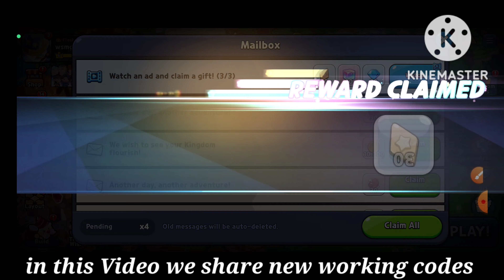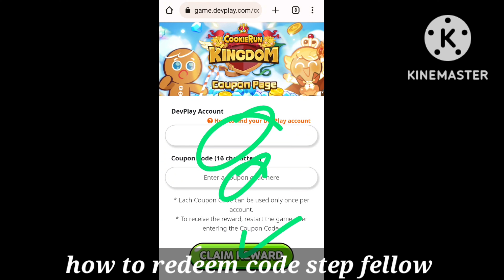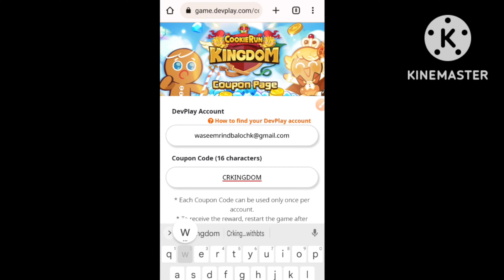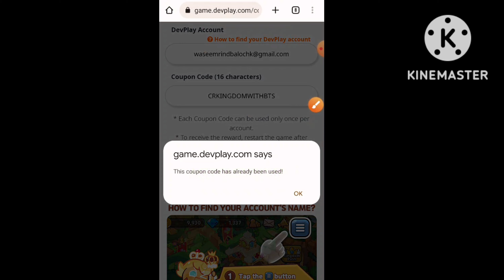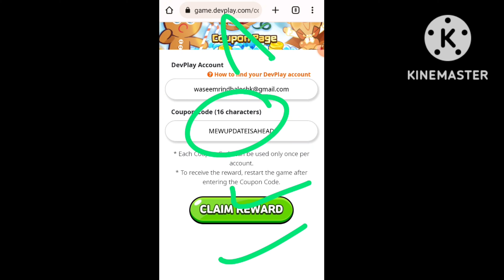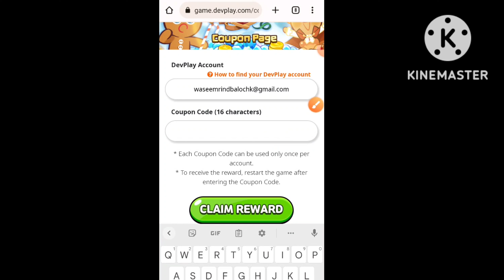NEW COOKIE RUN KINGDOM CODES 2022 - COOKIE RUN KINGDOM COUPON CODES 2022 -CODES CRK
hey guys! welcome to brand new video in this video we share cookie run kingdom new coupon code.

your query.
1:) cookie run kingdom codes 2022
2:) cookie run kingdom codes
3:) cookie run kingdom coupon codes
4:) cookie run kingdom coupon code
5:) cookie run kingdom coupon code 2022
6:) cookie run kingdom code
7:) codes for cookie run kingdom
8:) coupon codes cookie run kingdom
9:) cookie run kingdom codigos
10:) codigos de cookie run kingdom
11:) coupon code cookie run kingdom
12:) cookie run codes
13:) cookie run kingdom coupon codes 2022
14:) cookie run kingdom new codes
15:) cookie run kingdom
16:) codigos cookie run kingdom

How do I redeem Cookie Run: Kingdom codes?

Open Cookie Run: Kingdom
Push the icon with three lines in the top-right corner of the screen
Touch settings
Note your player ID
Head on over to the DevPlay coupon page
Type in your player ID and Cookie Run: Kingdom code
Hit claim reward
Head back into Cookie Run: Kingdom to pick up your items!

Build your Cookie Kingdom and team! An epic town building & adventure RPG game

Time to open the door to the sweetest of dreams!
Enjoy the magical new story together with the Disney friends!